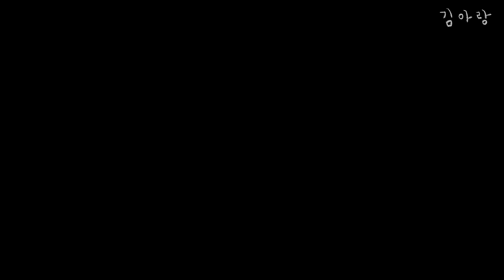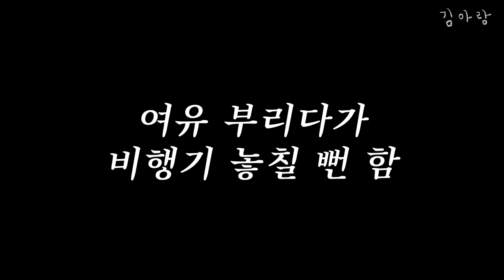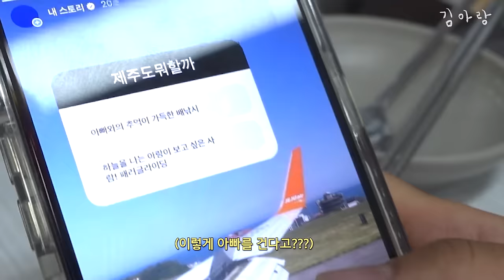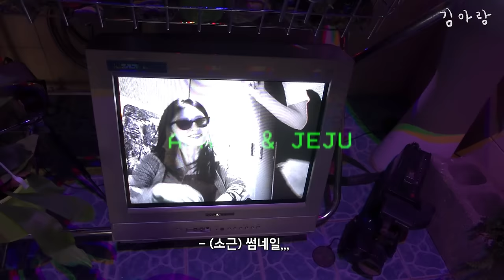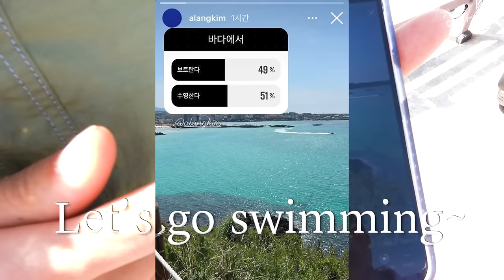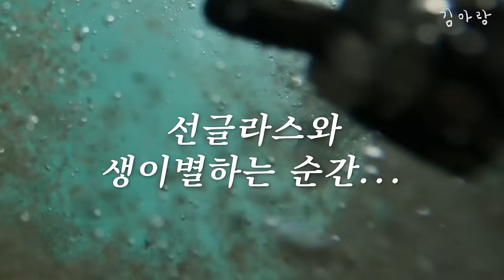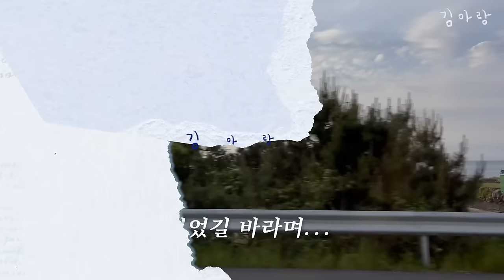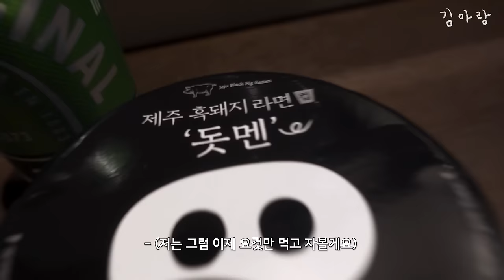김아랑 첫 브이로그! 인스스 투표대로 제주도 여행하면 생기는 일😲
🎉축 김아랑 유튜브 오픈🎉
유튜브 첫 콘텐츠로 제주도 여행을 다녀왔어요!